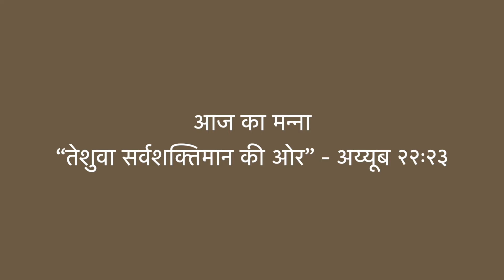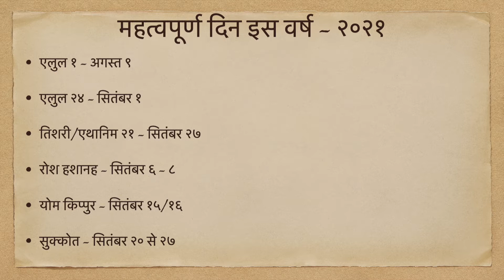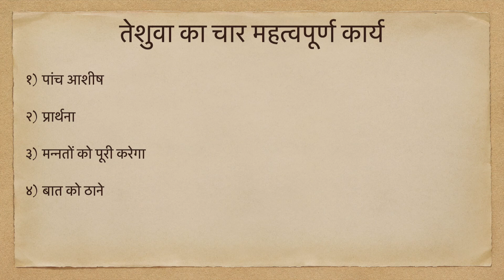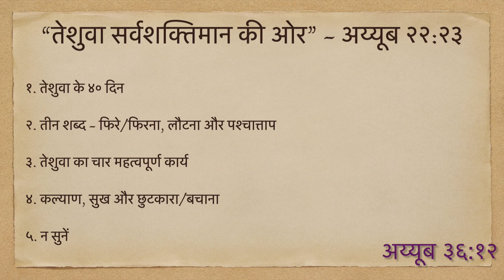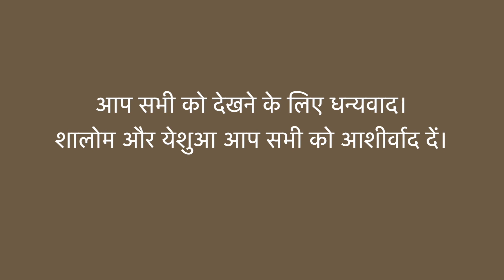१५-०८-२०२१ - आज का मन्ना – तेशुवा सर्वशक्तिमान की ओर - अय्यूब २२:२३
“तेशुवा सर्वशक्तिमान की ओर” - अय्यूब २२:२३ – पर आज के मन्ना
📞  : +९१-९०११०१२८७७

Related Scriptures: Job 22:23 - The word 'RETURN' in Hebrew is TESHUVAH
Message summary: This message will be regarding the ongoing 40 days of Teshuvah - 1st of Elul to 10th of Tishri - 40 days - 9th August to 16th September 2021.

Image Credits: Usukhbayar Gankhuyag from Unsplash